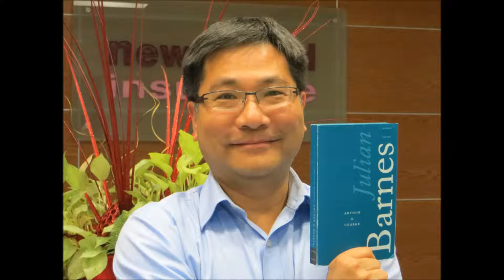Adam got a book for you - Arthur and George